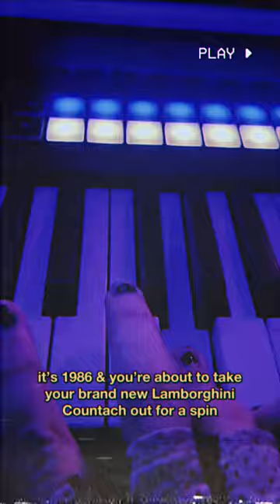it’s 1986 & you’re about to take your brand new Lamborghini Countach out for a spin